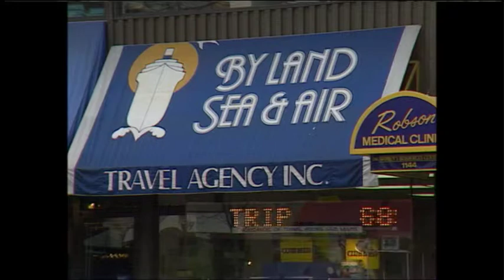retrojeudi 1er janvier 2015 : Les tendances à surveiller pour l’année 1988.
Le journaliste Pascal Guillon nous parle des tendances à surveiller pour l’année 1988.